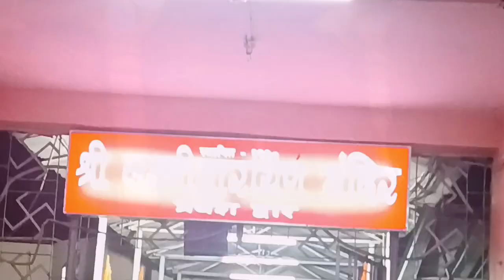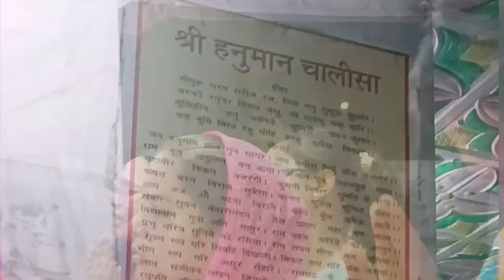Bengali Vlog # এই মানুষ টার আশীর্বাদ না থাকলে আজ আমাকে আপনারা দেখতে পেতেন না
Life is a journey, so why not experience it in motion? Join me on this wild ride and let's make every day count. Your support means the world to me!